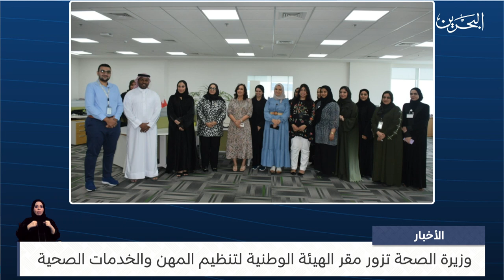البحرين مركز الأخبار : وزيرة الصحة تزور مقر الهيئة الوطنية لتنظيم المهن والخدمات الصحية 20-09-2023